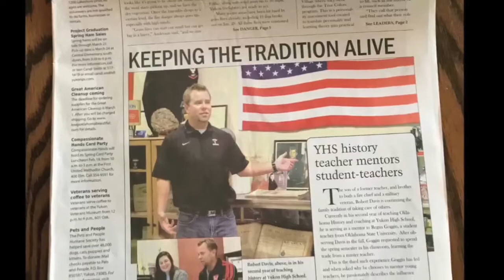Rob Davis - Yukon